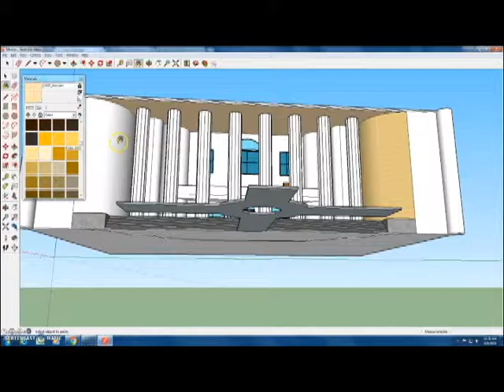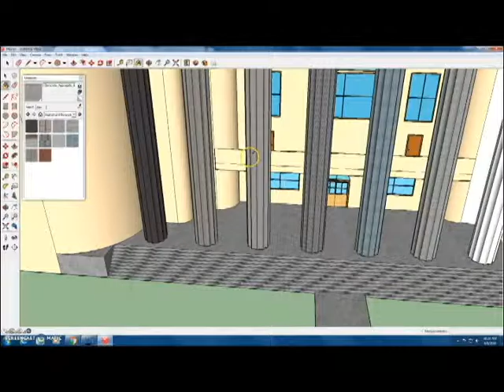Sequence 01 1